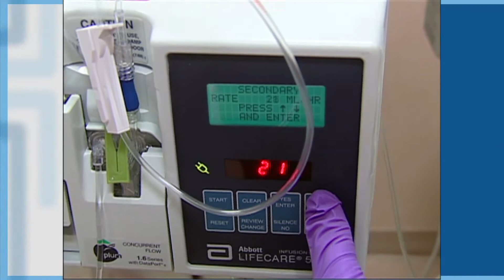For Your Health: Biological Cancer Therapy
Doctors who treat cancer are using new therapies to help your bodys own immune system do a better job of fighting the disease, with less severe side effects. Here is a look at these biological therapies in this For Your Health segment.